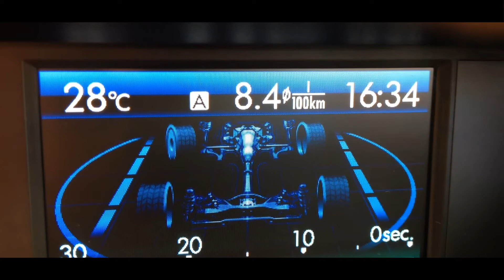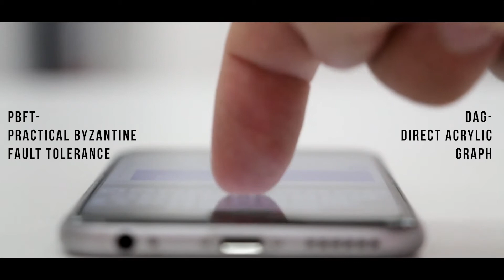iot chain (ITC), review movie.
This is my creation for the IOT chain community video competition. Awesome project!